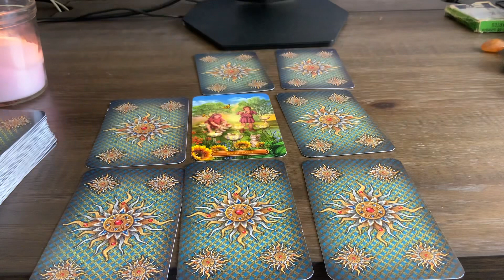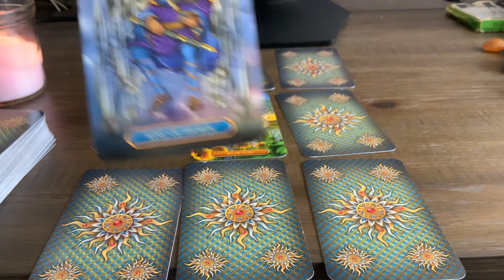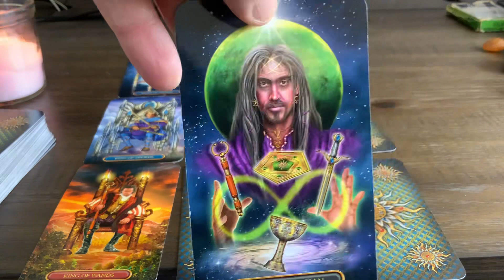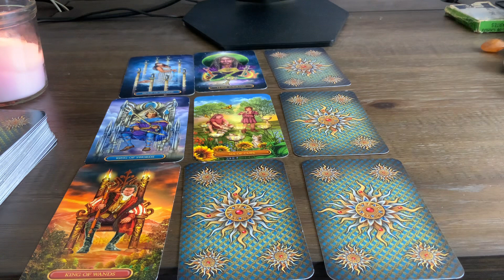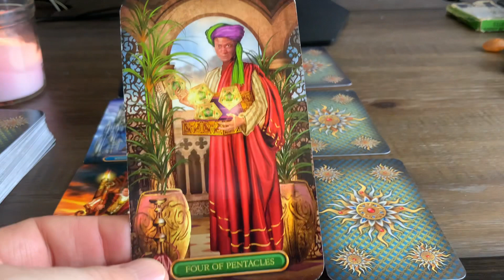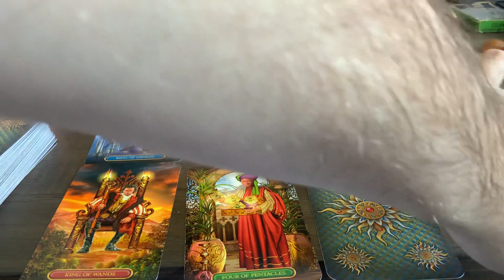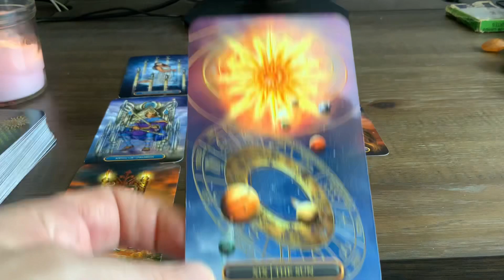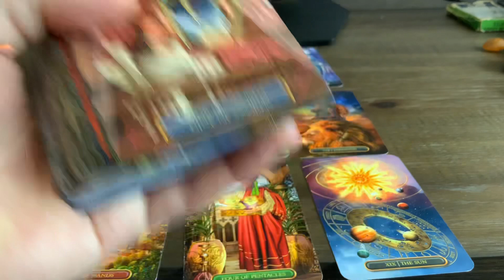Skorpió Május 🍀Pénz🍀 Karrier🍀 Anyagi Tarot Jóslás Ne engedd, hogy a félelmed visszatartson